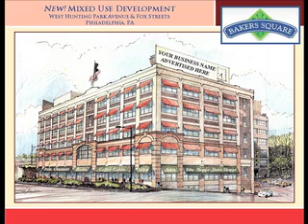Tastykake Factory Turns into Bakers Square